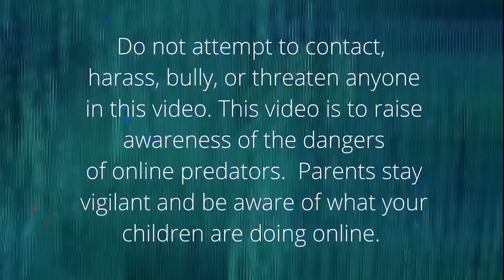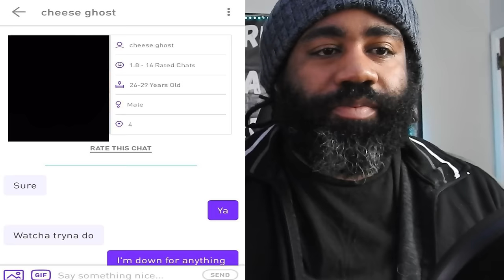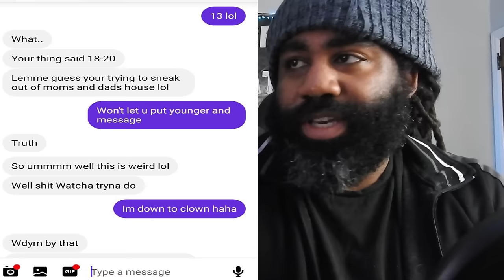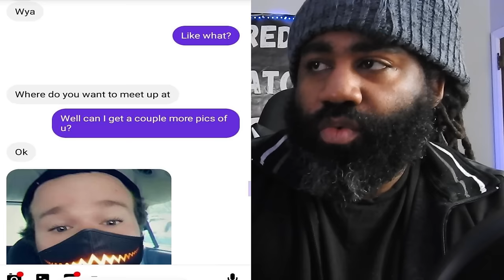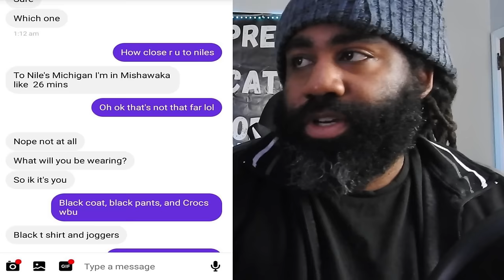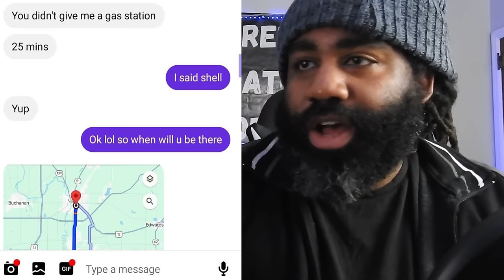Man was just tryna be the homie. Still gets arrested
All subjects are innocent until proven guilty in the court of law.
PCI: Predator Catchers Indianapolis
PCM: Predator Catchers Muncie

PredatorCatchersIncorporated

Predator Catchers Incorporated is a non-profit organization that dedicates their time in keeping kids safe online.